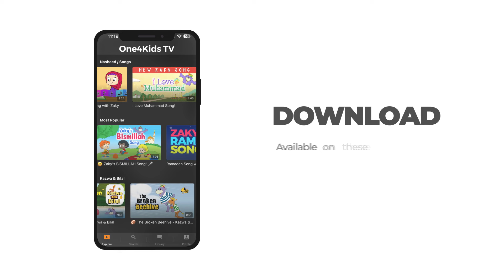🐝 The Kazwa & Bilal Song 🐪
Here is the video clip of the new Kazwa and Bilal song.  We hope you enjoy it!

Produced by Subhi Alshaik
Produced and Performed by Abdullah and Samirah Rolle

VERSE 1
When Kazwa takes some honey,
You know Bilal is going to get angry
The chase,  the chase will be on
And kazwa will be stung

CHORUS
The Kazwa and Bilal show
They're always getting in a scrap
You know that it won’t end well

VERSE 2
Kazwa jumps up in the air
With a mighty loud old scream
Poor old Kazwa, poor old Kazwa
He thinks Bilal is really mean